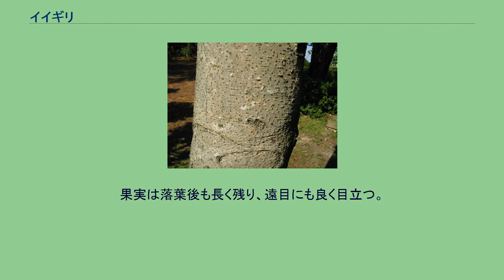イイギリ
イイギリ（飯桐、椅、学名：Idesia polycarpa）は、ヤナギ科（クロンキスト体系など従来の分類ではイイギリ科とされていた）の落葉高木。
和名「飯桐」の由来は、昔、葉で飯を包んだためといわれる。
果実がナンテンに似るためナンテンギリ（南天桐）ともいう。
イイギリ属の唯一の種。
日本（本州以南）、朝鮮、中国、台湾に分布する。
樹高8-21 m、幹径50 cm程度で、樹皮は滑らかな灰緑色。
シュートは灰褐色で太い髄がある。
葉は互生、枝先に束性し、キリやアカメガシワに似て幅広い心形で、長さ8-20cm、幅7-20cm。
表は暗緑色、裏は白っぽい。
縁には粗い鋸歯がある。
葉柄は4-30cmと長くて赤く、先の方に1対の蜜腺がある（アカメガシワもこの点似ているが、蜜腺は葉身の付け根にある）。
4-5月頃開花する。
花は小さく黄緑色で、香気があり、ブドウの房のように垂れ下がった13-30cmの円錐花序をなす。
花弁はなく、萼片の数は5枚前後で一定しない。
雌雄異株で雄花は直径12-16mm、雌花は9mmで子房上位。
雄花には多数の雄蕊があり、雌花にも退化した雄蕊がある。
果実は液果で直径5-10mm。
熟すと橙色から濃い赤紫になり、多数の2-3mmの褐色の種子を含む。
果実は落葉後も長く残り、遠目にも良く目立つ。
果実は生食可で、加工して食べられることもある。
秋から冬に熟す多数の赤い果実が美しいので、観賞用樹木として、ヨーロッパ等を含む他の温帯域でも栽培される。
生け花や装飾にも使われる。
白実の品種もある。